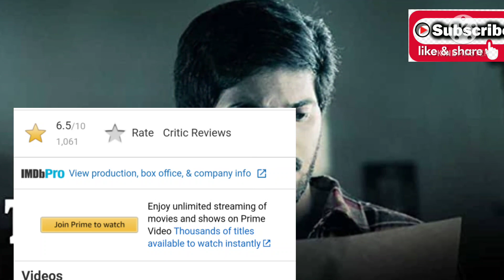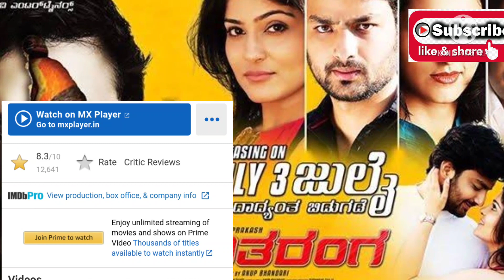Top 6 Psycho Thriller Movies Available On YouTube | South Movies In Hindi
Top 6 Psycho Killer Movies In Hindi | South Psycho Killer Movies On YouTube

About Video-

South indian psycho thriller movies dubbed in hindi full movie 2020 new
Psycho killer south movie hindi dubbed
Psychological thriller movies south indian hindi dubbed
Best south indian psycho killer movies
New south indian psycho killer movie
Serial killer south movie hindi dubbed
Psycho movie in hindi
Top 10 south indian serial killer movies

Movies Link-

Top - 6
Link-  Subramanyapuram Not Available On YouTube Try On Telegram

Top 4
Link - Psycho Available On Netflix

Top 2
Link - Spider Not Available On YouTube

top5bestsuspensethrillermovieinhindi 2020